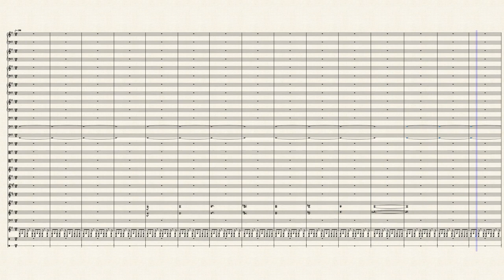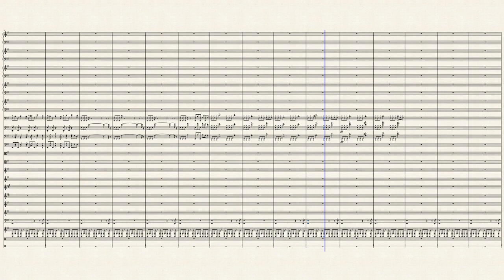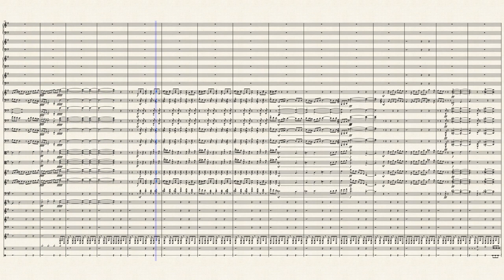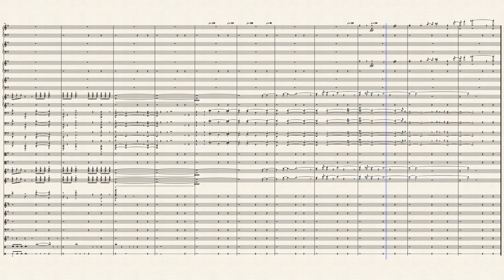Warthog Run (Halo 3) - FULL SCORE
Used MIDI from my piano transcription of the warthog run along with my T&RS transcription. This, is my masterpiece!